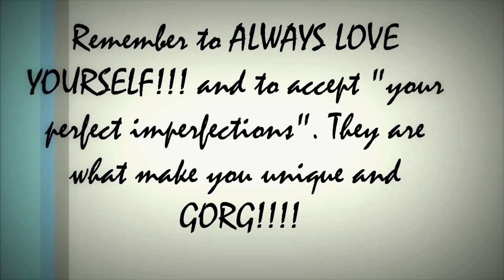GRWM (PART 2) - HOW I ACHIEVE MY SIGNATURE WAVY HAIR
HELLLOOOO, WELCOME AGAIN TO MY CHANNEL!!! This is Part 2 of my GRWM for an evening out. In this video, I demonstrate how I achieve my beachy, wavy hair. Hope you enjoy this video and I will "see" you in the next one.